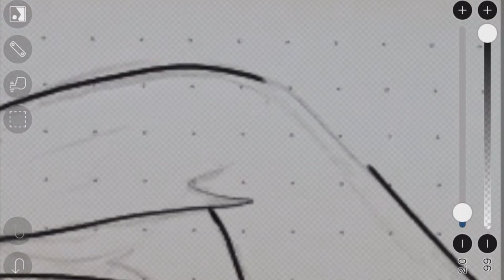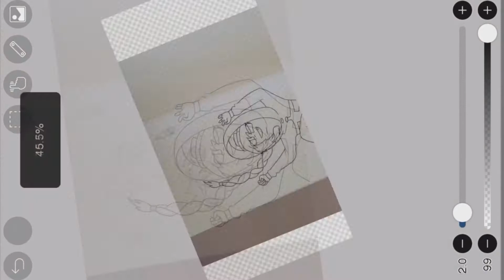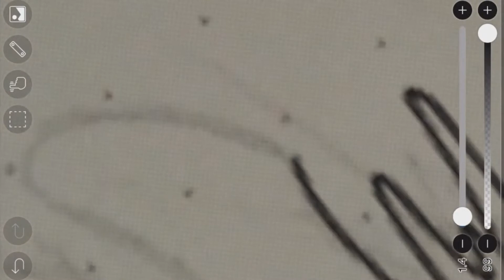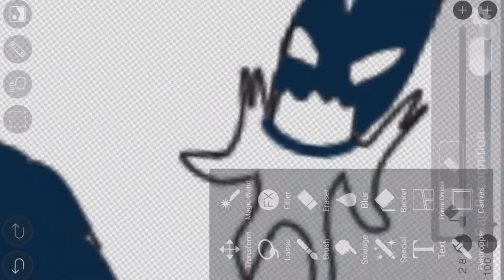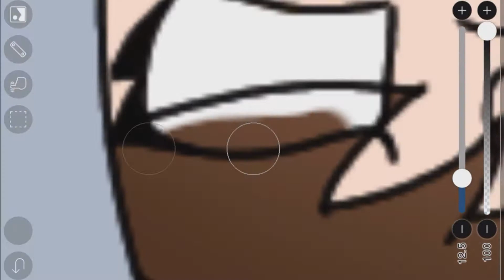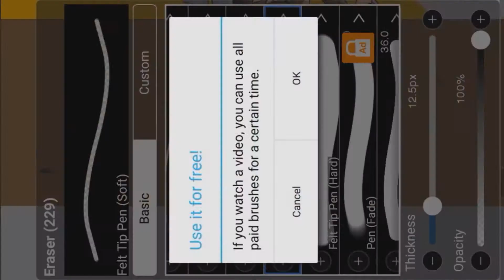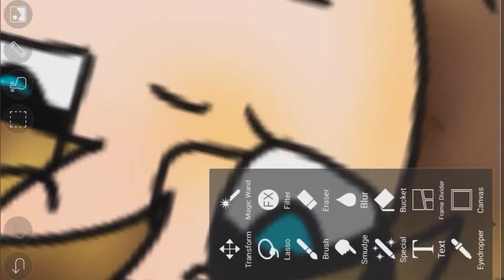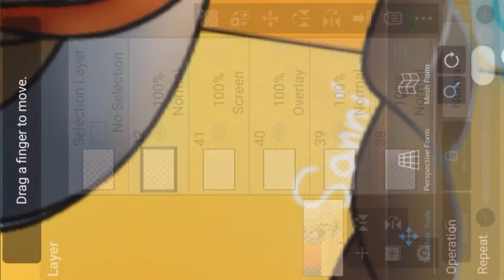Speedpaint #1 || Creator GC 2.0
ENG:
Hope you enjoyed it. I tried to make it beautiful, but somehow it turned out not very well :'3
(and I confused the inscription in the picture a little)

RUS:
Надеюсь что вам понравилось. Я старалась сделать красиво, а получилось как-то не очень :'3
(и я немного перепутала надпись на рисунке)